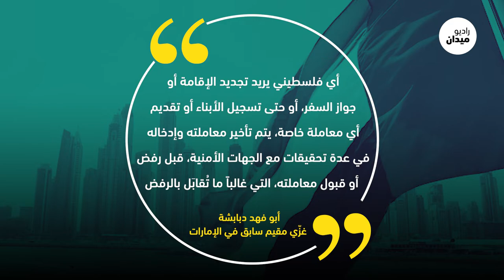استجوابات وترحيلات للفلسطينيين المقيمين في الإمارات